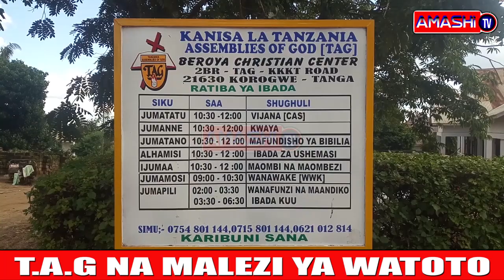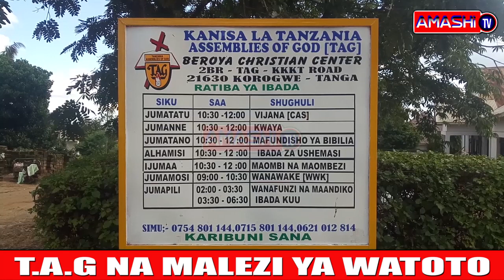T AG NA MALEZI YA WATOTO